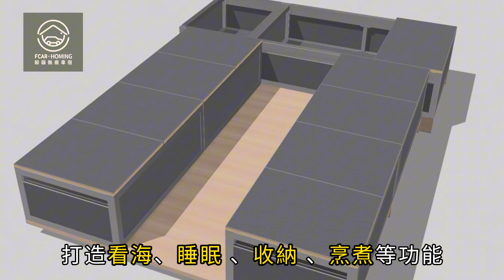車宿露營車改裝，輕一點更好-Toyota Previa車宿櫃改裝案例分享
【價格說明】
本個案價格為當時的製作費用。因國際原物料不斷的調整，最終價格請以現況實際報價單為準。

車宿露營車改裝，「輕」一點更好~

本次專案介紹
「鐵架」車宿裝備大變身
更輕、功能變更多，當然也更省油與安全
✅【2005 Toyota Previa 7人座】車宿櫃
🈶舒適整平的睡眠設計  🈶客廳、看海與料理模式
🈶大大的收納空間 🈶免鑽孔改裝
🈶免重新驗車

使用【躲貓無痕車宿櫃】，在不破壞現有車體的前提下，以客戶需求設計，打造🈶「看海」、「睡眠」、「收納」、「烹煮」等功能。櫃體「上掀板」的設計，要拿收納在車床下的物品也不用下車，坐著就能輕鬆取物。

規劃寬106公分深175公分的大床，🉑選配「活動式坐墊」，不管是睡眠模式還是看海客廳模式，躺坐都很舒適。讓車宿老手直接無痛升級。

想知道怎麼設計嗎?詳情都在影片中~

你也有夢想的露營車嗎？
每一次的旅行、每一幕的精采片段，都是專屬自己與家人的美好回憶。
關鍵字搜尋

輕鬆出遊，你的好夥伴

讓你的車宿之旅變得輕鬆又舒適